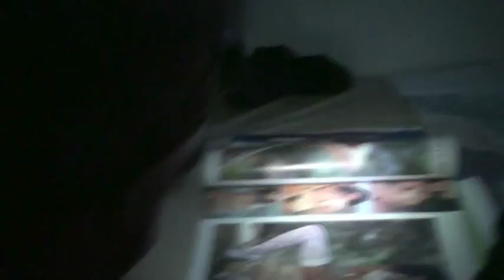HUGE INJUSTICE! Norwegian Hunters Shooting Native Birds In New Zealand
This is the video of the group of four norwegian hunters who were caught shooting New Zealand wood pidgeons. Please send this video to your friends so they can see what has happened! This is hugely illeagal and they culprits are facing huge fines in their home country of norway! Hopefully their punishment will deter further attacks!